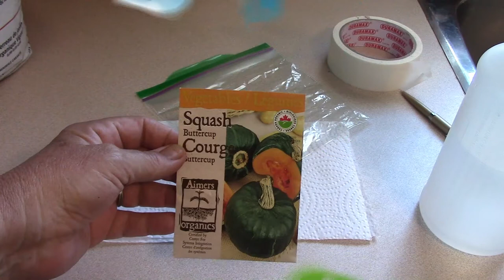How to grow Buttercup Squash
In this video I show you step-by-step how to grow a Buttercup Squash. This kinda  squash is on the spicy tasting side.  Pretty simple to grow and you can get a fair amount of squash.  If you like this video I hope you give this a try for yourself.  Let's all garden together and share the rewards to less unfortunate people.